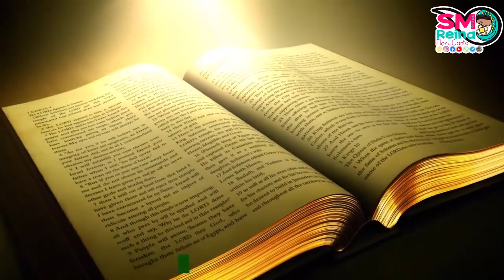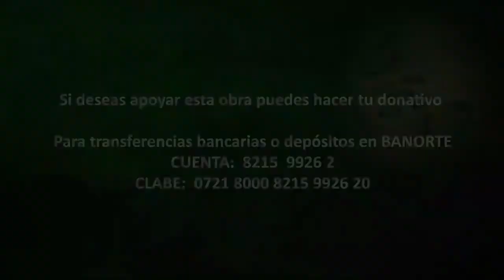Palabra de Vida del 3 de Noviembre del 2024. Amar es escuchar